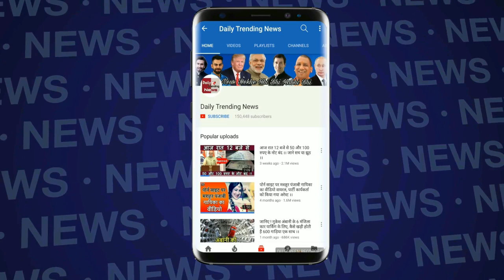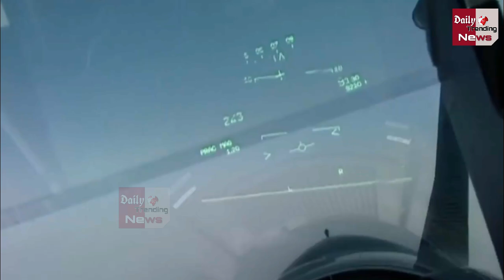जानिए पूरी कहानी, कि कैसे Abhinandan, Pakistan में कैद हुए और कैसे इनको वापस लाया गया !!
How IAF Pilot Abhinandan Varthaman’s Jet Landed In Pakistan Full Story | Wing Commander Abhinandan | Commander Abhinandan Full Story

EDITOR ► Manjeet